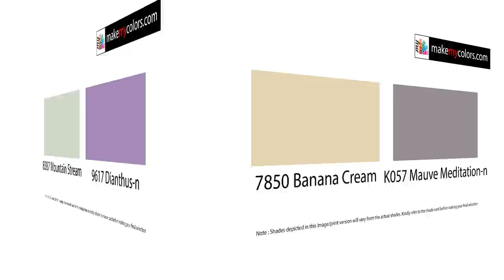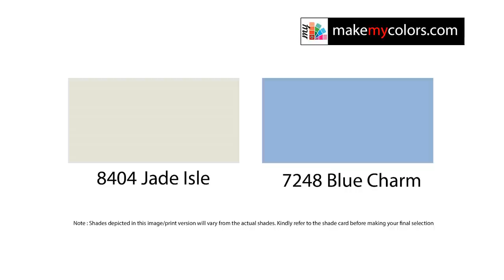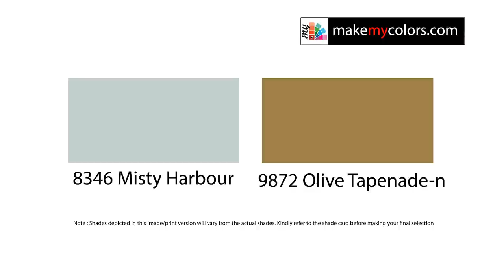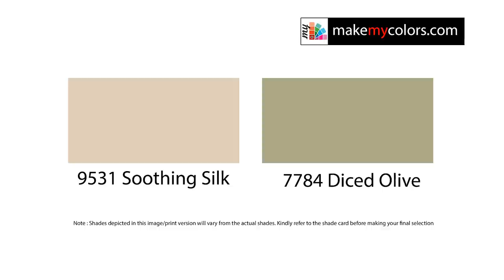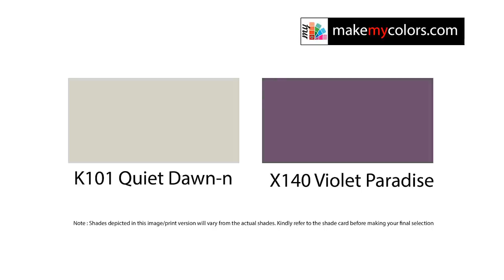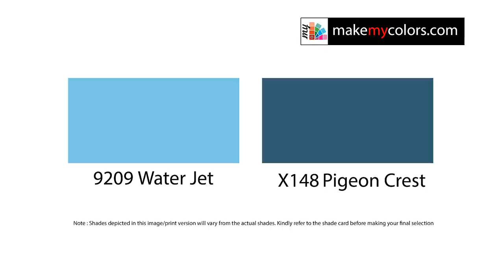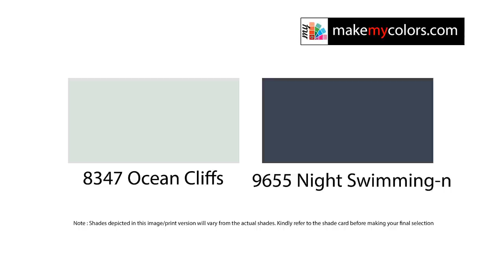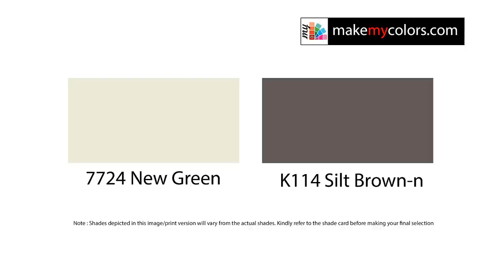Exploring 1000 Mesmerizing Asian Paints Colour Combinations | Ultimate Color Inspiration!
🎨 Discover Stunning Asian Paints Color Combinations! 🎨

Welcome to makemycolors channel, where creativity and design come to life! In this captivating video, we present a curated collection of 1000 Asian Paints 2-color combinations that are sure to inspire your next home makeover project. Whether you're looking to revamp your living room, bedroom, kitchen, or any other space, these unique and harmonious color pairings will spark your imagination and help you achieve the perfect ambiance.

🌈 Dive into a world of colors and possibilities:
Explore an array of elegant, bold, serene, and trendy color combinations that have been carefully selected to suit various aesthetics and moods. From soothing neutrals to vibrant contrasts, we've got you covered with endless options to enhance the beauty of your living spaces.

🖌️ Expert Tips and Ideas:
Alongside the visual feast of colors, our video provides insightful design tips and ideas for incorporating these stunning combinations into your interiors. Learn about color psychology, accent walls, furniture coordination, and much more, all tailored to help you make informed and creative choices.

🏡 Transform Your Space:
Transforming your home has never been easier! Unleash your inner decorator and bring your vision to life with the help of these versatile Asian Paints color combinations. Let your creativity flow and embark on a journey to a more vibrant, comfortable, and personalized living environment.

📌 Save and Share:
Don't miss the opportunity to bookmark your favorite color combinations by saving this video for future reference. Whether you're an interior design enthusiast, homeowner, or simply someone who appreciates the beauty of color, you'll find inspiration aplenty.

🎉 Elevate your space with the magic of color! Hit the play button and let the exploration begin.